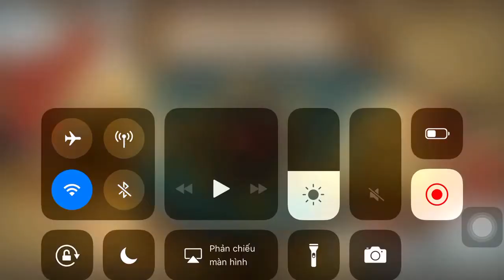[Onmyoji NetEase] Chương 3 - phần 1: Gửi gắm của Hououka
Dùng để viết fic, không kinh doanh